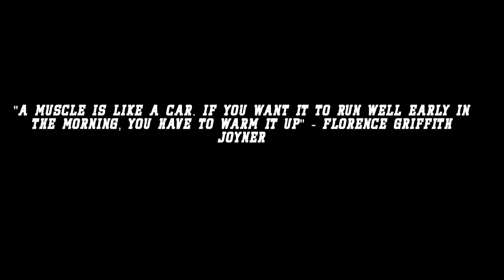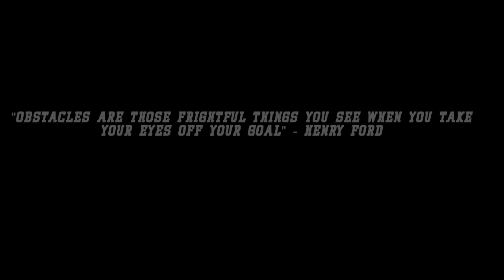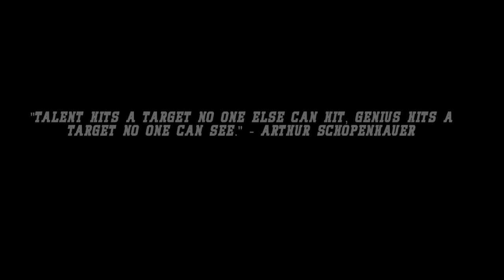► Survival Island Army Training (Toucan Games 3D) Android Gameplay [HD]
We invite you to the armed force planning school where we will change initiates into Soldiers at Basic Combat Training. Survival Island Army Training is an activity amusement where Soldiers meet their Sergeants and start practice which will make you rationally and physically sufficiently solid to battle against your foes. These survival diversion is intended to give fundamental preparing and survival preparing for officers life which incorporate water, nourishment, and sanctuary. The abilities additionally bolster appropriate learning and communications with creatures and plants to advance the maintaining of life over a timeframe. Open air exercises, for example, climbing, exploring, angling, and chasing all require essential wild ingrained instincts, particularly in dealing with crisis circumstances. Prepare yourself to give out US another prepared armed force for military in American organization.

This epic survival diversion will enhance your objective setting abilities by giving you distinctive missions and difficulties. Snatch your weapon and chase animals.Completing the certainty course includes exploring a large group of tiresome obstructions, with a definitive objective of imparting a feeling of achievement in the fighters as they advance through it. Confront troublesome difficulties to be an overcome officer. Cross obstacles to achieve the objective. So appreciate this survival island armed force preparing amusement, figure out how to face risks and be a solid individual. Rather than driving, an existence of straightforwardness and extravagance, you ought to prepare yourselves to confront any setback with a powerful heart and dedicate a piece of your time in accepting military arrangement. To be a legend, you got go through this intense instructional meeting. Finish exceptional deterrent course and take after hierarchy of leadership from company teachers. It is about being from standard to unprecedented by venturing to every part of the hardest of the ways prompting the objective and that will be a champ in the drive. Clear military preparing camp by breezing through the commando regiment test in this activity pack test system diversion. Toward the end you will be prepared to battle dangerous compel. Clear military preparing camp by breezing through the commando regiment test in this activity pack test system diversion. Toward the end you will be prepared to battle fatal constrain

Components Of Survival Island Army Training:

Fundamental military guideline

Best armed force reproduction diversion with genuine military school impediment course

Reasonable Military Academy Environment.

Diverse armed force fields to clearing course

Play as Real armed force student cadet to test your abilities

Survival military Training direction

Best armed force reproduction amusement

Reasonable Military camp with wilderness Environment.